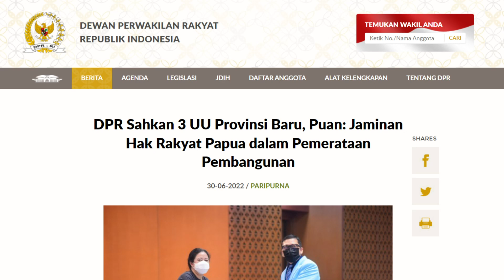Sah! Indonesia Kini Punya 37 Provinsi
Tahukah kalian? kini Indonesia resmi memiliki provinsi baru.

Indonesia memiliki 3 provinsi baru dari awalnya 34 provinsi, berubah menjadi 37 provinsi. Adapun ketiga provinsi baru tersebut berasal dari pemekaran provinsi Papua yang terdiri dari Papua Selatan, Papua Tengah, dan Papua Pegunungan. Hal ini terjadi setelah DPR resmi mengesahkan 3 RUU Pembentukan Provinsi di Papua menjadi UU, dalam Rapat Paripurna yang berlangsung pada Kamis (30/6).

Petapedia